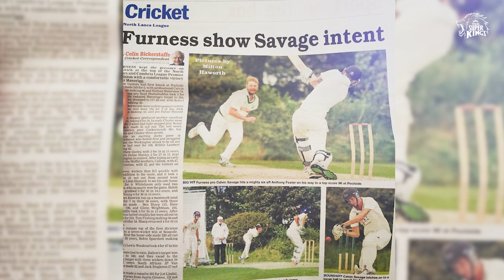A Glimpse into the world of Calvin